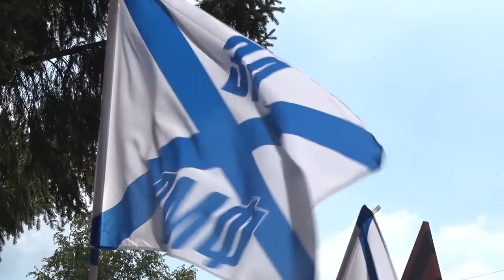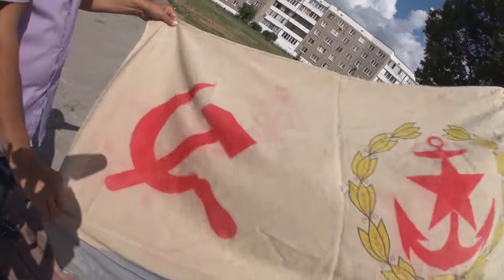В Салавате отметили День ВМФ